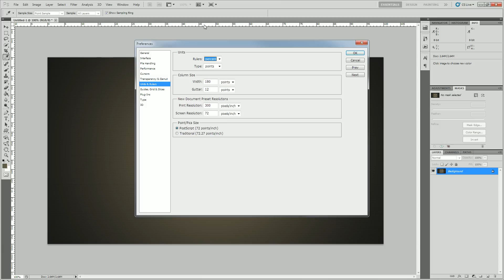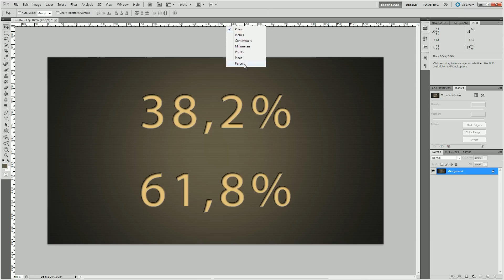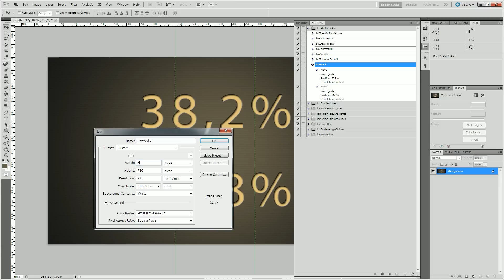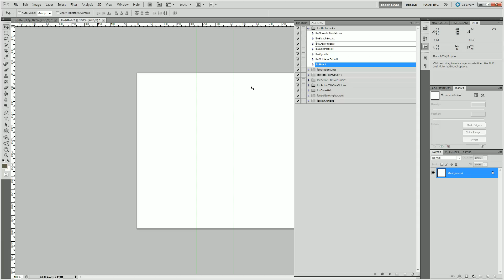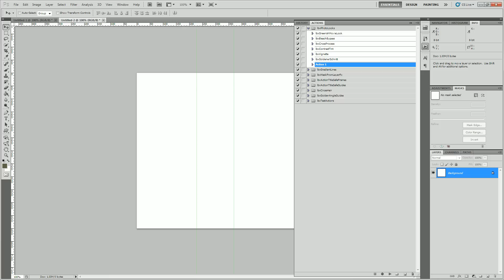Photoshop - Goldener Schnitt & Hilfslinien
Wir erstellen eine ganz einfache Aktion, die uns Hilfslinien nach dem Goldenen Schnitt erstellt, unabhängig von der aktuellen Dokumentgröße. Keine große Aktion, sondern eher etwas aus der Abteilung "Tipps & Tricks", was sich auch in anderen Situationen gut verwenden lässt.